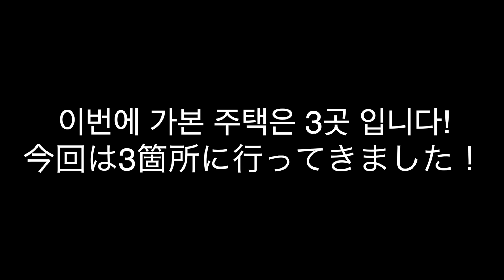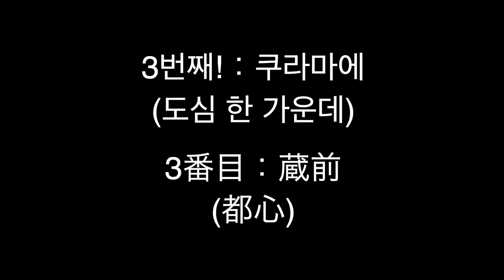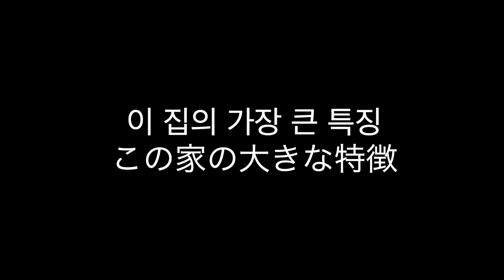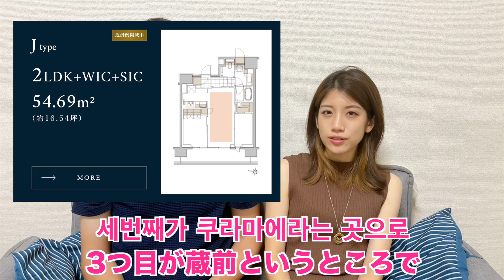일본에서 집사기vlog 이렇게 비싸다니....【한일커플/국제커플】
돈 열심히 벌어야겠네요.

안녕하세요 한일커플 하루카(일본인)&지용(한국인)입니다
이 채널에서는 한일(커플)의 가치관 차이,일상영상, 한국어 수업을 업로드하고 있어요!(재생목록 참고해 주세요!)

여러분이 한일 문화에 접할 기회와 커플의 관계를 개선하는데 도움이 됬으면 좋겠어요!
앞으로도 계속 영상 올릴테니 채널 등록 꼭 부탁드려요♡
【자기소개】
하루카 : 일본에서 태어나서 일본에서만 살아본 일본인. 한국어 초급(공부중!)
지용 : 한국출생, 대학부터 일본에서 거주중인 한국인 이예요. 일본어 준 네이티브!